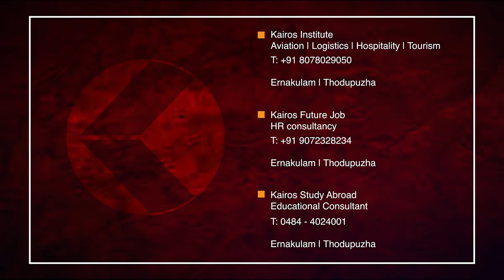ജയരാജ്‌ വാര്യരുടെ ഒരു കിടിലൻ പ്രസംഗം "എങ്ങനെ നല്ല പ്രസംഗകൻ ആകാം" Public Speaking | Kairos Institute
Jayaraj Warrier is an Indian film actor, stand-up comedian, Ottamthullal performer, and caricaturist. He appears in Malayalam films in supporting and comedic roles.

All Kerala Public Speaking Championship 2021

Congratulations to all the contestants who participated in the 2021 edition of the ‘All Kerala Public Speaking Championship’ organised by Kairos Institute. We had an amazing response, which we couldn't have been more excited about. Your videos were incredibly inspiring and a true testament to impact youth.

To us, all the ideas were equally important as they express a genuine desire to deliver meaningful change. You all made our competitions more interesting and we hope you gained valuable experience and life skills.

Judging Panel

 ▪ Jayaraj Warrier
  Carricaturist, Actor
  General Secretary
  Dr. Sukumar Azhikode Foundation

 ▪ Priyadarshini R Menon
  Storyteller
  Mrs India 2016 – Kerala

 ▪ Moncy Varghese
  HRD Trainer
  Vice Chairman

 ▪ Suresh P I
  Coordinator

 ▪ Jacob Mathew
  Passionpreneur
  Director - Kairos Institute
  Training Excellence Award Winner

Once again, Our sincere appreciation and gratitude to everyone for your support and participation!!
Keep up the good work! You never know who you are inspiring!

🎙️ Kairos Talk 🎙️

🏕️ KOOY 🏕️